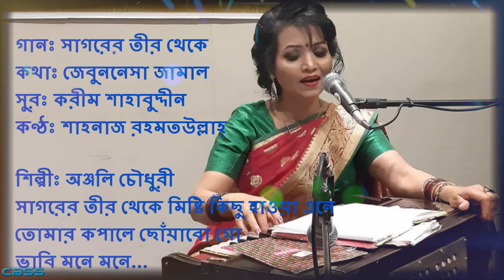Sagorer Tir Theke - সাগরের তীর থেকে - Anjali Chawdhury -CBSS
সাগরের তীর থেকে মিষ্টি কিছু হাওয়া এনে
তোমার কপালে ছোঁয়াবো গো
ভাবি মনে মনে…
আকাশের নীল থেকে তারার কান্তি এনে
তোমার নয়নে ছড়াবো গো
ভাবি মনে মনে।।

শিল্পীঃ অঞ্জলি চৌধুরী

* Share these songs to your friends if you love song. ~~
* Thank You Very Much for watching and sharing. ~~
* Beginning and Ending Tube Composed by Sutapa Banerjee. ~~
* Still picture of Artist from her Face Book Profile. ~~
* Video Clips at Rockaway Beach, New York & Baltimore, Maryland USA. ~~
* Editing, Animation and Presentation are my own by a registered software.~ ~~ ~ ~ ~ ~ ~ ~
Thanks.

Dedicated for them, who LOVEs Songs.